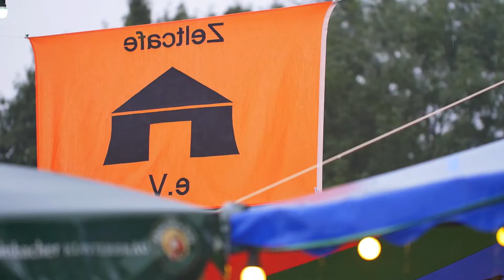Zeltcafe 2019 - Cosmic Mints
Highlights #4 vom Zeltcafe 2019.
Psychedelic-Attacke aus Freiburg: Dimensionswechsel a la Cosmic Mints.

Kamera/Schnitt:
Gergely Bátai
Produktionsassistenz:
Lisa Entenmann
AstroNovaFilm 2019

Bestelle dein Video von AstroNovaFilm.